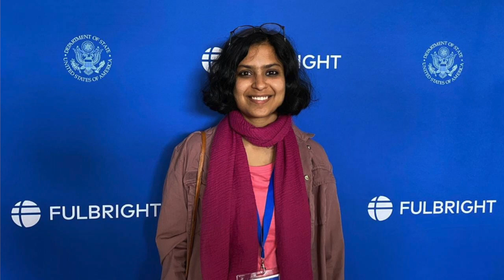My American Experience (Fulbright Diaries Part 1)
Are you going abroad to study but do not know how to prepare for it? I will share how I packed, found accommodation, made friends, saved money, did taxes, etc.